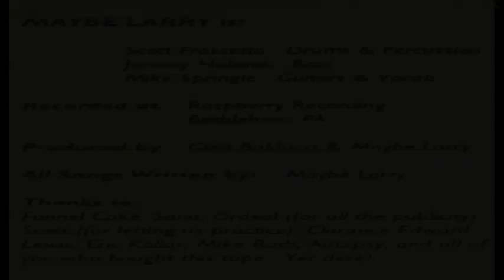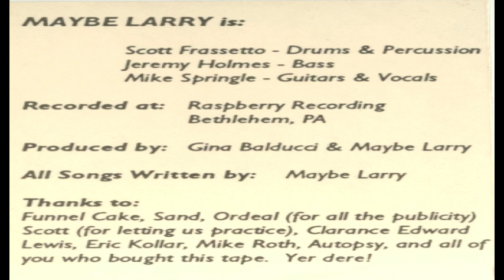Maybe Larry - FML - 1993 - Side A (Rare Cassette)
This is a cassette transfer to .wav format using minimal means, ie; nothing professional, I used an old ass cassette player using the headphone out port & hooked it to the line in port of my PC using Audacity. The output was normalized, I then removed hissing and popping, fixed the bass & treble,amplified it & converted to .wav... The tape wasn't in the best condition either, but here it is... A rare underground album from a band in Allentown, Pennsylvania from 1993, which you probably never heard of... If you do know this band, than I'm sure you'll be pleased to see this here.

Maybe Larry was:

Scott Frassetto - Drums & Percussion
Jeremy Holmes - Bass
Mike Sprigle - Guitar & Vocals

Special Thanks to CK (aka Brahma Lagah) for this tape. Managed to save it in one piece for 24 years.